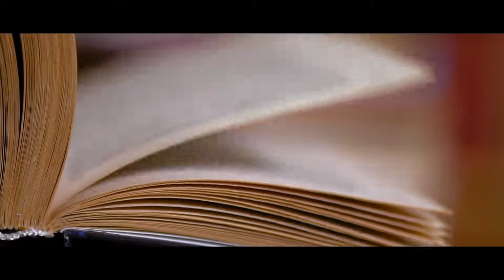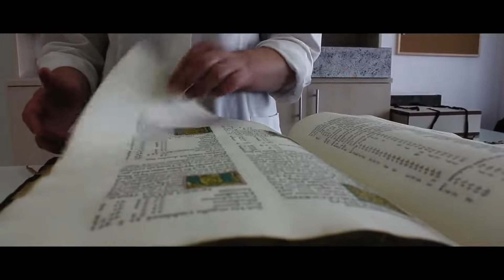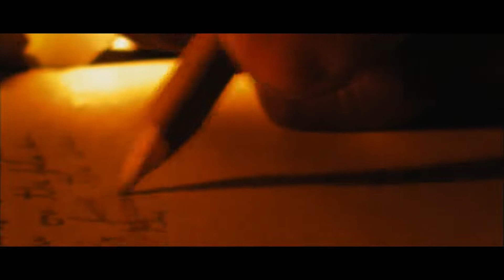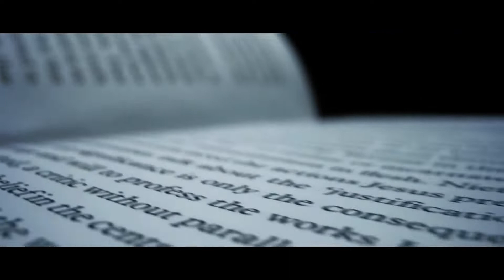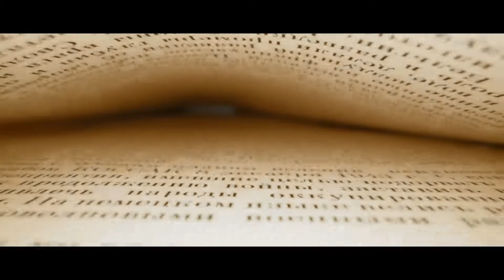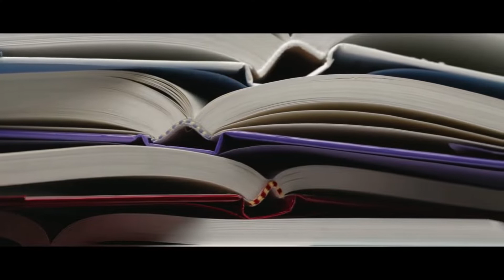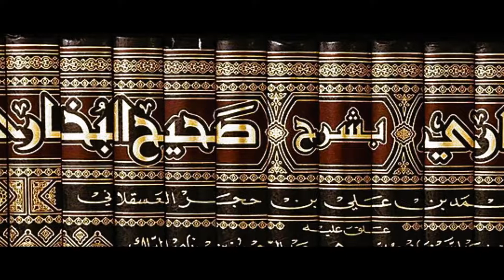Ibn Taymiyyah Rh.A. | How Understanding Ahadith Works | Sheikh Hamza Yusuf